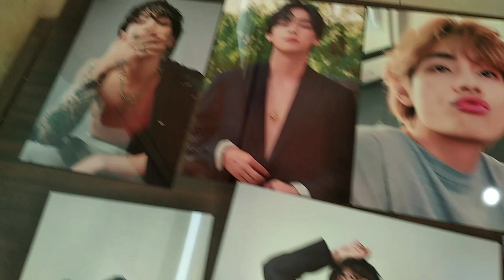Custom Printed Aluminium. Hasil Cetak Plat Aluminium.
Custom Printed Card-Size Aluminum.

Info Penjualan Jasa Maupun Bahan Baku Aluminium Sublimasi Hubungi WhasApp 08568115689